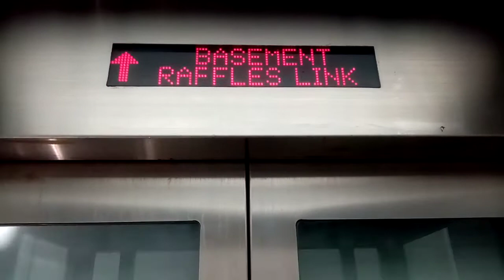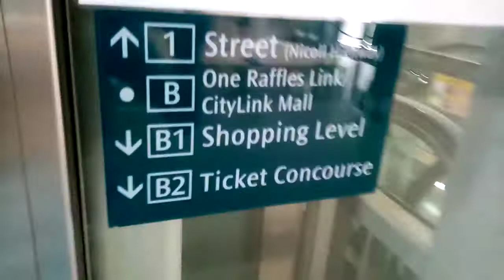Esplanade MRT Toshiba Elevator Singapore 2